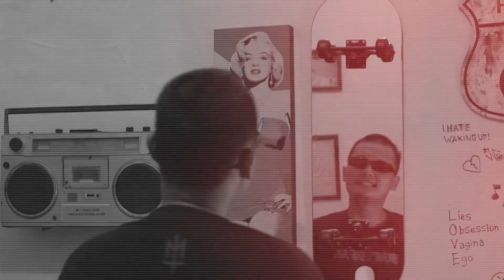HELL$HOT - Autopsy (Music Video)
Autopsy By. HELL$HOT
Written By. $crym & Tawzak
Instrumental By. Chromeglock
Produced By. 66SAVAGE RECORDS
Directed By. Starscrym Visual